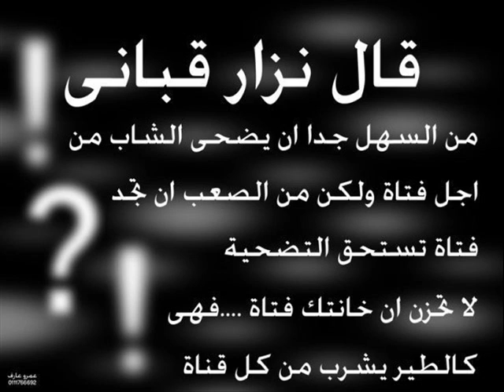New Hassan Hamwi 2011& Rayan - Tetzakar 2011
thnx for watching feel free to rate & comment

arab arabe نانسي عجرم سحر عيونه اغاني عربية نانسي عجرم agram haifa hayfa 3agram 3ajram wedding lebanon najwa middle east love titanic in arabic haifa Abdallah Rwaished Abdel Halim Hafez Abeer Foda Adam Ahlam Ahmad Adaweya "Apologize" One Republic Music Video Ahmad El Sherif Alaa Zalzali Alain Merheb Ali Al Dik Ali Hussein Aline Khalaf Amal Hijazi Amal Wahbe Amani Swissi Amel Lembary Amer Monib Amr Diab Angham Arwa Asala Assi Ashley Tisdale - He Said She Said El Heleni Ayman El Aatar Ayman Zbib Azar Habib Aziz Abdo Bahaa Al Kafi Bahaa Soltan Bashar El Shaty Bashar Kaisi Basmat Watan Bassem Moughnieh Bassima Boo De Boo Boushra Brigitte Yaghi Carizma Carole Saker nancy ajram Carole Samaha Cendrella Charbel Khalil Cheb Bilal Cheb Jilany Cheb Kader Cheb Khaled Cheb Mami Cheba Maria Christmas Clauda Chemali Cyrine Abdel Nour Crazy Indian Music Video Filmed in the 90's Preety awsome dance moves OK Go - Here It Goes Again Dalida Dana Dania Danielle Darine Darine Hadchiti Diana Haddad Diana Karazon Dina Hayek DJ Mario Dominique Hourani Ehab Tawfik Elias Karam Elie Massad Elissa Esam Karika Essaf Fadel Shaker Fady Badr Fady Harb Fairuz Fares Karam Fares ilahi Farid Al Atrash Fergie - Big Girls Don't Cry (Personal): Regular Version Fella El Jazairia Gassan Rahbani George El Rassi George Khabaz George Wassouf Ghada Shbeir Ghady Ghady Rahbani Gharam Ghassan Saliba Grace Deeb Gullizar Hadi Yones Haifa Wehbe Hakim Hamada Hani elahije ilahije elahi Helal Hani El Omary Hani Shaker Hasna Hayat Hiba Mounzer Hisham Abbas Hisham El Haj Hossam Habib Howayda High School Musical 2 Music Video - You Are The Music in Me Ibrahim Al Hakami Imad Helou Iwan Iyad Shaker Jad Choueiri Jad Nakhle Jawad Al Ali Jeny Joanna Mallah Joe Ashkar Jordin Sparks - Tattoo [OFFICIAL MUSIC VIDEO] Joseph Atieh Joud Julia Boutros Justin Timberlake - Lovestoned I Think She Knows Music Video Katia Harb Kazem Al Saher Khaled Ajaj Khaled Selim Laila Ghofran Latifa Laura Khalil Leila Eskandar Loai Madelaine Matar Maged El Mohandes Majida El Roumi Malak El Nasser Maram Marcel Khalife Margo Kassar Maria Marie Sleiman Marwa Marwa Nasr Marwan Khoury Massari May Hariri Maysam Nahas Melhem Baraket Melhem Zein Melissa Menna Nahla Miryam Fares Mohamed Al Mazem Mohamed Fouad Mohamed Nour Mohammad Abdo Moin Sharif Mostafa Amar Mostafa Kamel Nabil Ajram Nabil Sh3el Nagla Najwa Karam Nancy Ajram Nasri Shams Eldin Nawal Nawal Al Zoghby Nawal Mazloum Nay Nazem Al Ghazali Nelly Makdessy Nicole Saba Nona Nora Rahal Nour El Omr Nourhan Our Song- Taylor Swift (Music Video) Osama Rahbani Oum Kalthoum Pascal Saker Pascale Machaalani Quiminboos Rabih Asmar Ragheb Alama Ramy Ayach Ramy Sabry Raneem Rania Jubran Rania Kurdi Rashed El Majed Rayan Razan Reda Reeda Rihanna - Umbrella Rola Saad Rosy Rouwaida Rouwaida Attieh Ruby Sabah Sabah Fakhri Saber El Roubai Samar Sami Yusuf Samir Yazbek Samira Said Samira Tawfik Samo Zein Sandra Sandy Saoud Abou Sultan Sara Serkan Shadi Aswad Shadi Jamil Shadia Shereen Sherif Mekawy Sherine Wagdy Simon Hadchiti Soad Hosny Soulja Boy Tell Em - Crank That MUSIC VIDEO Album In Stores! Star Academy Suzan Tamim Tamer T-Pain featuring Akon - Bartender [OFFICIAL MUSIC VIDEO] 3ashor Tamer Hosni Tarek Selim Tony Hanna Tony Kattan Tony Kiwan Viny Wadih El Safi Wadih Mrad Waed Wael Jassar Wael Kfoury Wael Mansour Walid Samra Walid Tawfik Warda Yara Yasser Yasser Habeeb Yehya Radwan Yousra Yuri Mrakadi Zaki Nasif Zein El Omr Zekra Ziad Bourji Ziad Rahbani Zizi Adel LEBANON UAE EGYPT JORDAN QATAR BAHRAIN SYRIA IRAN LEBANESE EMIRATE KSA SAUDI ARABIA KUWAIT mtv otv lbc melody mbc 1 2 3 4 action hits arabia wanassa Paris for president obama mccain amercian election 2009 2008 (less)
Darine Hadchiti nawal al zoghby najwa karam wael kforey nancy ajram mariam fares fadel shaker Haifa wehbe shereen walid tawfic rola saad assala nasrey amr diab majida el roumi ehab tawfic George el rassi pascal saker melhem zein wael jassar carol samaha George wassouf dina hayek fayrouz zein el omr ramy ayach ragheb alama nawal tamer hosni elissa